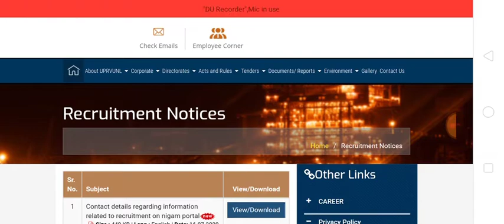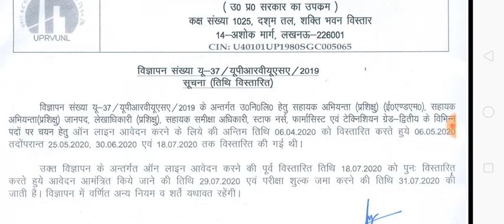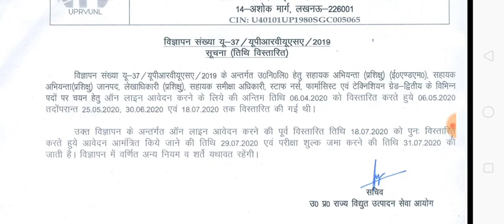UPRVUNL Technician Vacancy notice date 16/07/2020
UPRVUNL Technician Apply online date extension